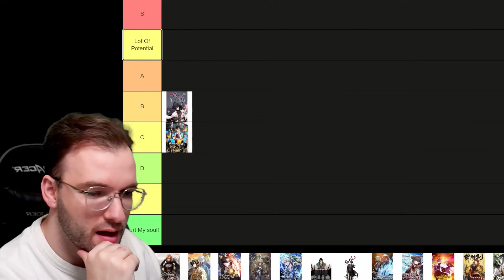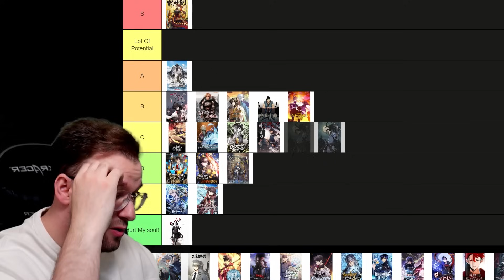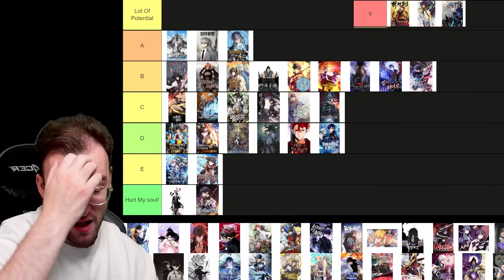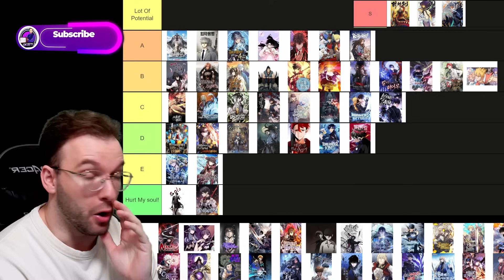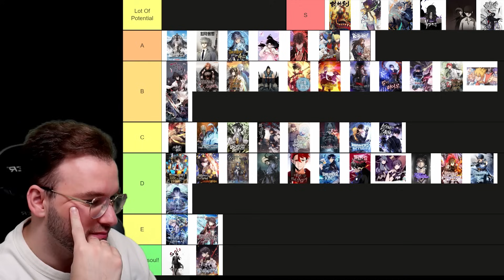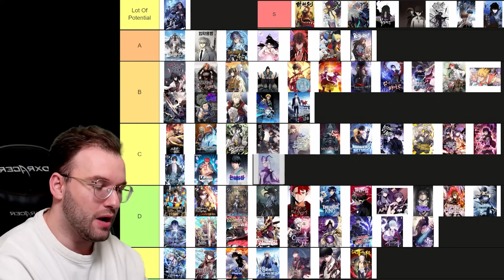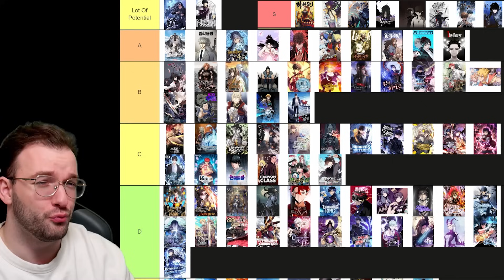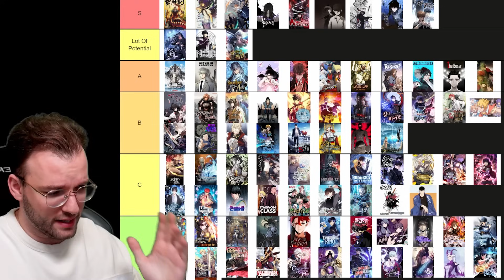🔥 The 100 Manhwa/Manhua 🔥 Tier List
Tier List of 100 Manhwa to read, if you want to build your own tier list
00:00 Intro
00:46 SSS clas gacha hunter
01:15 Return of the crazy demon
01:39 Rise from the rubble
2:11 Barbarian quest
02:56 Doctor's rebirth
03:17 Return of the shattered constellation
03:56 Yougest scion of mages
04:13 Archmage Transcending through regression
05:04 peerless dad
05:25 Blade of evolution
06:36 skelleton who failed to defend the dungeon
07:10 Arcane Sniper
07:31 I am the sorcerer king
08:06 Fengshen Ji
08:50 undefeatable swordsman
09:17Volcanic age
09:53 Leviathan
10:24 bowblade spirit
11:24 Solo Leveling
12:09 TBATE
13:37 Mercenary Enrollment
14:36 Overgeared
15:19 SSS Class suicide hunter
16:06 Returners magic should be special
16:47 Second coming of gluttony
18:04 Great Mage returns
18:48 Tomb raider king
19:23 Player that cant level up
20:02 Kill the hero
20:35 descent of the demonic master
20:55 Memorize
21:25 Rankers return
21:50 Return of the mount hua sect
22:30 Magic emperor
23:23 villain to kill
23:36 trash of the counts familly
24:18 Tower of god
25:13 Venom dragon
26:09 Chronicles of heavenly demon
26:45 Tales of demons and gods
27:37 legend of the northern blade
28:44 Nano Machine
29:11 Dungeon odyssey (Said dungeon quest accidentally)
29:34 My path to killing gods in another world
29:48 Your talent is mine
30:28 I obtained a mythic item
30:56 Bastard
31:25 Windbreaker
32:10 Academy's undercover professor
32:48 Swordsman's yougest son
33:00 Taming Master
33:20 Reformation of deadbeat noble
33:39 Starting today Im a player
34:00 Return of the sss clas ranker
34:15 Reincarnation of the strongest sword gods
34:41 Constellation that returned from hell
35:03 I am the fated villain
35:23 Murim Login
35:40 Talent swallowing magician
36:01 Reaper of the drifting moon
36:33 The Breaker series
37:09 Omniscient reader's viewpoint
37:50 Duke Pendragon
38:25 Tutorial is too hard
38:41 Return of the 8th circle mage
39:36 Return of legendary spearknight
40:03 Max level hero has returned
40:46 The s-classes that I raised
41:28 hoarding in hell
41:48 Return of the desaster class hero
42:09 Dark magician transmigrates 66666
42:33 Ultra alter
43:10 Immortal emperor Luo Wuji
44:09 King of bugs
44:56 Updater
45:35 Mookyang Both
46:01 Limit breaker
46:24 My wife is the demon queen
46:37 Infinite leveling in murim
47:24 Hero has returned
48:00 Iaewon Class
48:38 Jungle Juice
49:16 Foreigner in the periphery
49:25 Solo Max level Newbie
50:37 Eleceed
52:00 Heavenly demon instruction Manual
52:26 Seoul station druid
53:05 The boxer
53:57 Lightning degree
54:27 Return of the frozen player
54:49 True education
55:26 Damn reincarnation
56:52 Doom Breaker
57:28 Gosu
57:54 Lord's coins arent going down
58:40 Leveling with the gods
59:27 Manager Kim
01:00:26 Guard Pass
01:01:04 Her summon